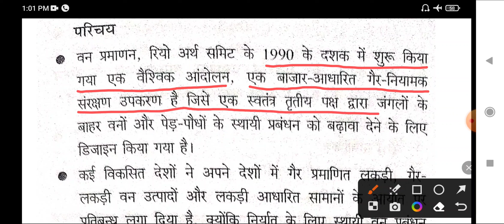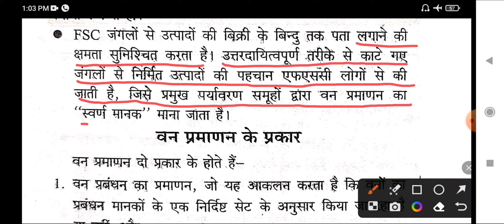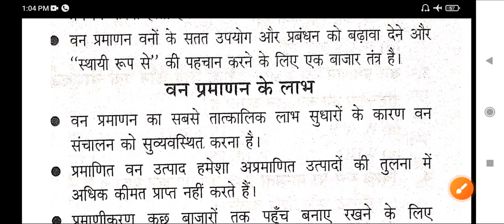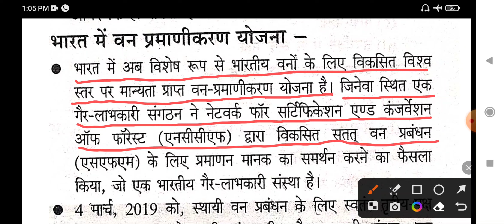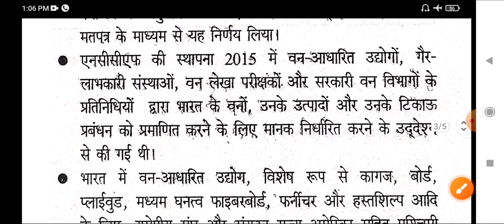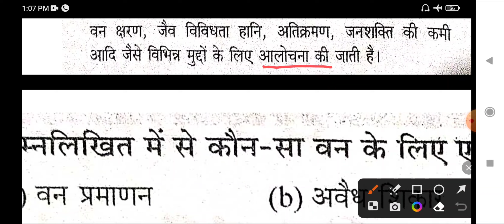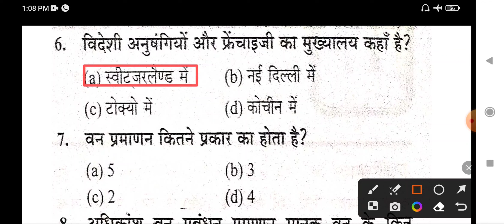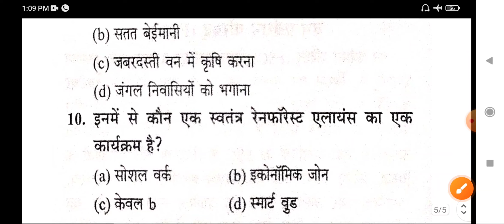वन प्रमाणन ( chapter-17 ) || upsssc forest inspector mains exams || @Let's grow upper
your query:-
upssscexams2023
upssscvandarogaexams
upssscforestinspectorpracticesetinhindi
vandarogaexamsmcq
forestinspectorexamsquestionpaper
upssscvandarogaexamsnewsyllabus